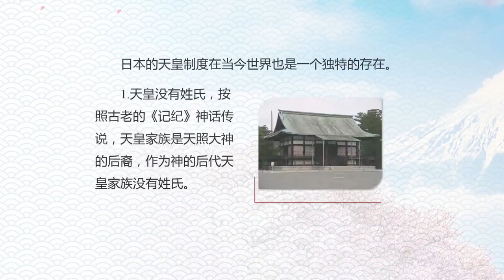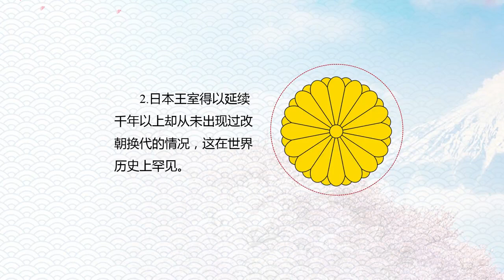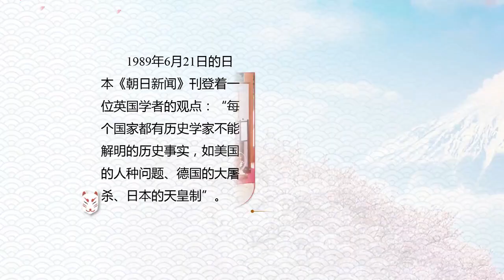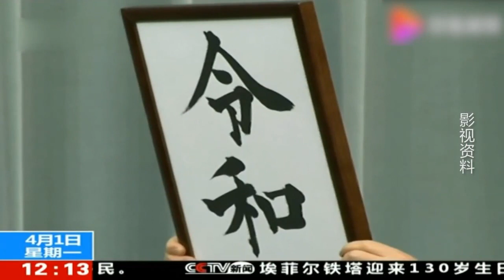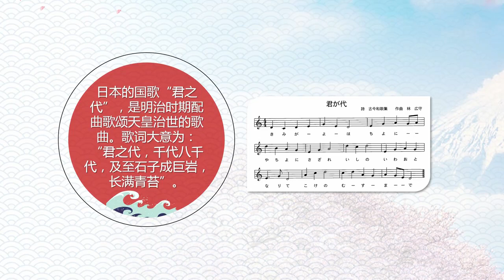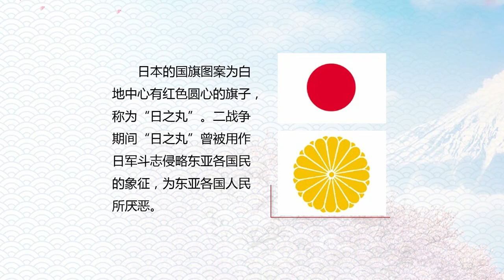日本文化概论 | 6.1 从天皇制度看日本文化的特性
本课程从日本的精神文化入手，探讨和揭示日本文化的特质，探讨日本哲学、宗教、文学、艺术、教育、风俗、技术等日本文化各领域。课程不仅可以为日语专业的学生提供对照学习，还可以服务更广大的群体，如非日语专业学生，涉日企业或对日交流机构的从业人员，日语爱好者等。